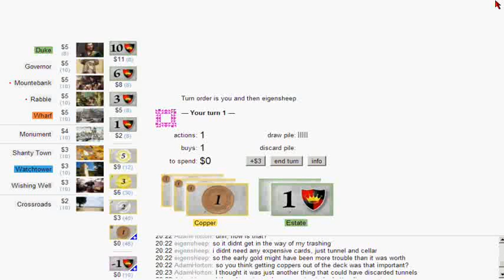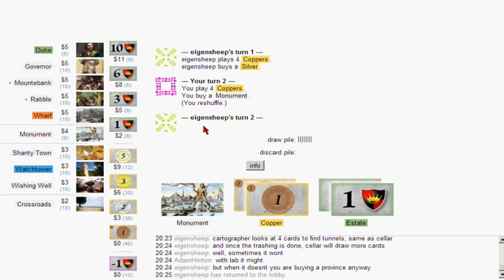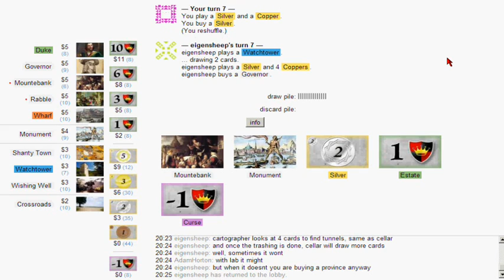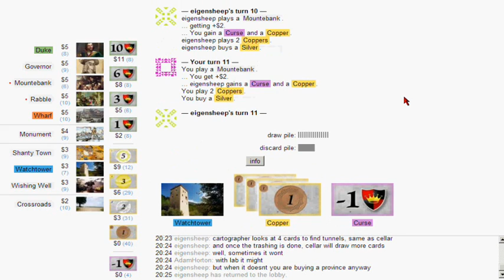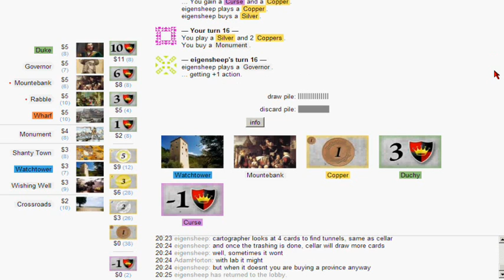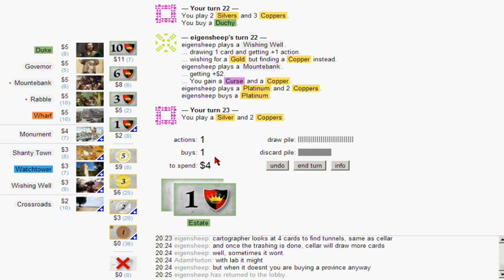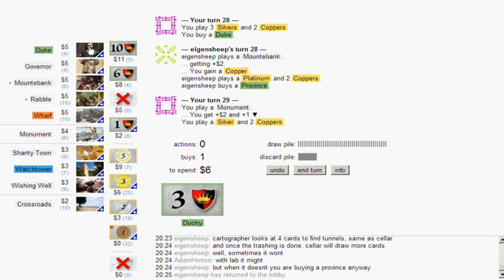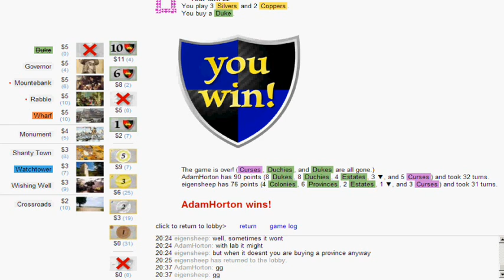Automatch 005 - DOOK DOOK DOOK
vs. eigensheep

The title... oh boy, I'm not sure I even know how to explain it...